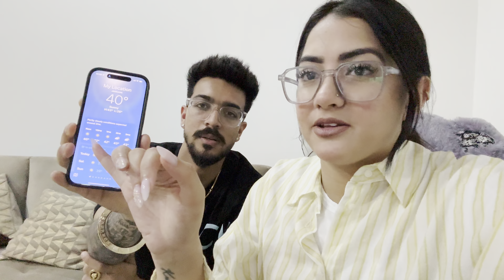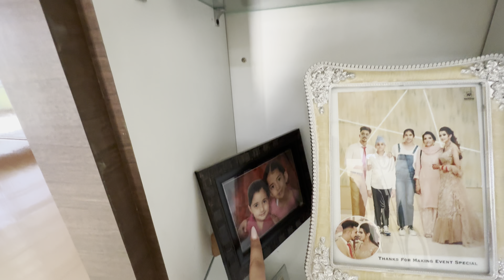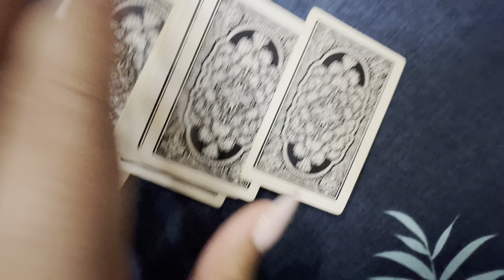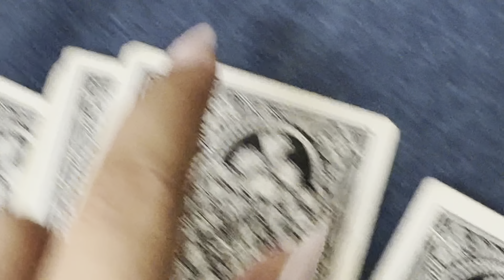😬PHONE CALL PRANK ON KAPIL PAPA😂| 🏠 MINI HOME TOUR OF REET | MR MRS NARULA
Officially Managed By TRU Digital